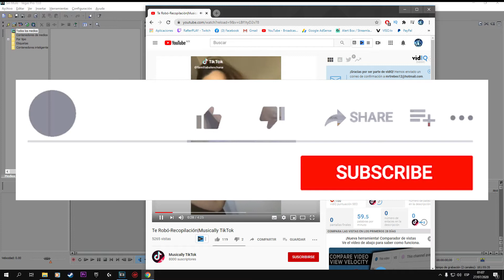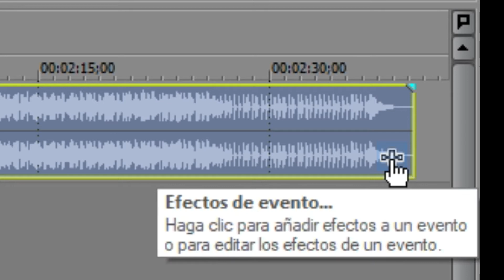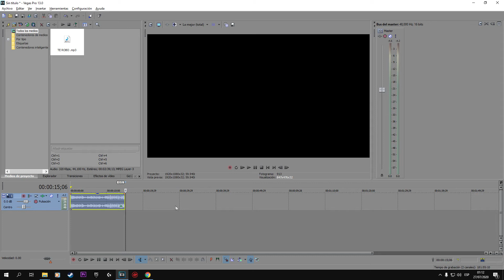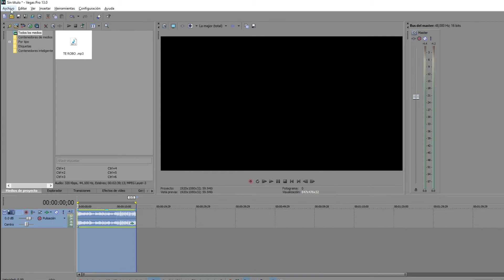CREA TUS PROPIAS CANCIONES ORIGINALES PARA TUS VIDEOS DE TIK TOK !!!! 🎉🤭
mi telefono se descarga descarga muy dapido y la bateria es nueva
mi telefono se descarga muy rapido y se apaga